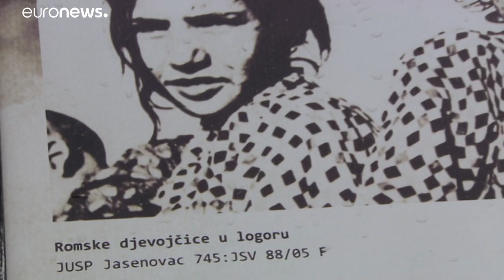Cigány holokauszt – az elfelejtett áldozatokra emlékezik Európa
Félmillió romát öltek meg Európában a második világháború alatt.…